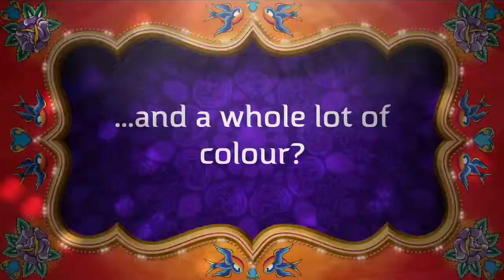Holi Celebration in Dharavi 2014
Reality Tours & Travel is a responsible tour operator dedicated to providing fun and authentic experiences around India.